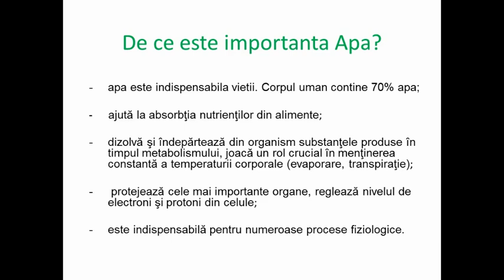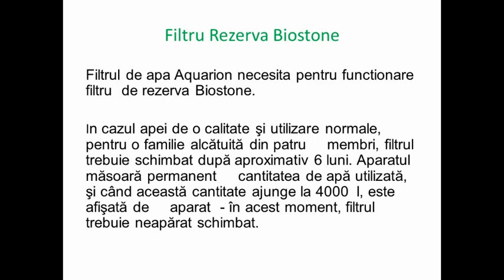Ionizator - Filtru de Apa Aquarion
Ionizator Aquarion. Filtru de apa Aquarion Calivita.